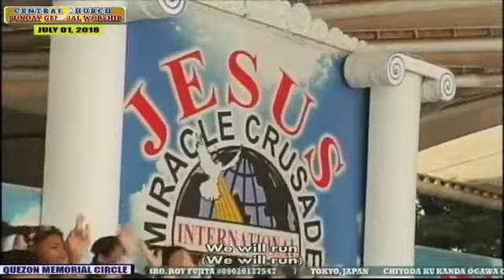JMCIM Main Youth Choir - New Generation - July 01, 2018